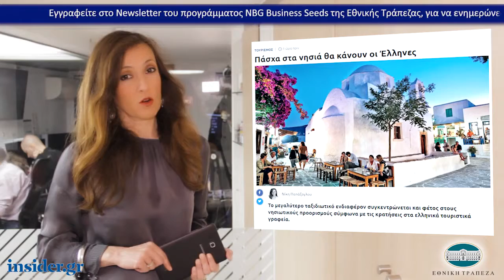Η οικονομία σε 1' από το insider.gr - 15/4/2019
-Αλλαγές σε απολύσεις, αποζημιώσεις και ασφάλεια διανομέων φέρνει το νομοσχέδιο του υπ. Εργασίας

-Επαφές ΟΔΔΗΧ με επενδυτές - Προετοιμάζεται η νέα έξοδος στις αγορές

-Πάσχα στα νησιά θα κάνουν οι Έλληνες